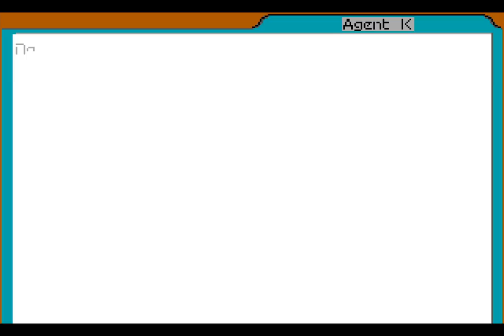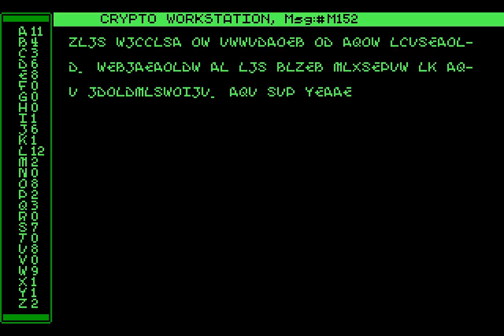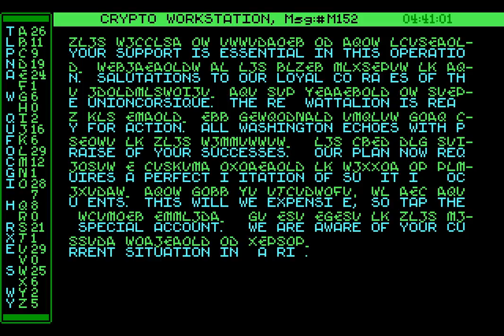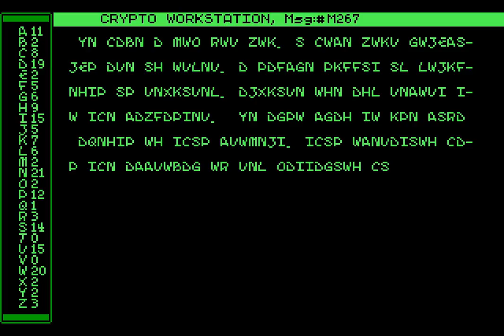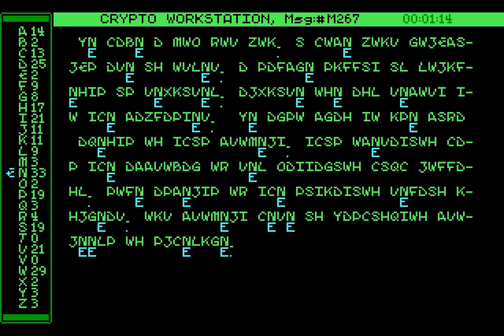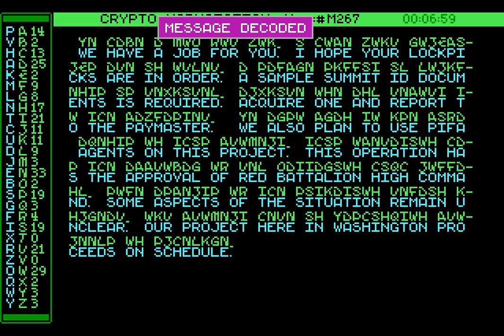Let’s Replay Covert Action – The Ariane Files [Case 15A]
I've previously said that some of the best pieces of information you can get from the chief at the start of the case directly point towards specific people – either a name or a special location to visit – but there's one thing that trumps all of these: information that points to a hideout within Washington. Being able to start sleuthing without ever boarding a plane is a wonderful thing indeed, allowing you to start playing catchup with a scant few hours of starting the case.

Considering how many locations there are in the game and the number of masterminds you have to capture, it stands to reason that at least one of them will be stationed in Washington at some point. I can't imagine a better start to a case than arresting the mastermind before you've barely begun, acquiring all the information needed to arrest everyone before the sun has begun to rise. All of this is just me musing out loud, of course, for we have no idea where the current mastermind is and after our previous two cases, the chances of us finding a third in a row are very, very slim.